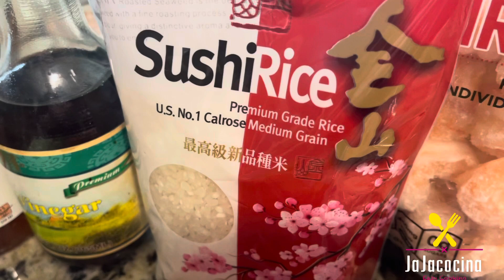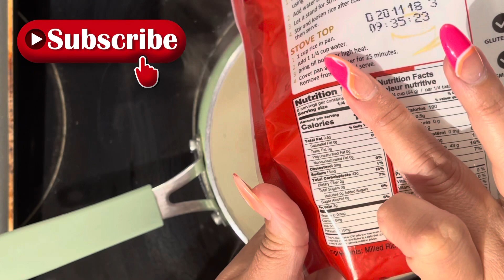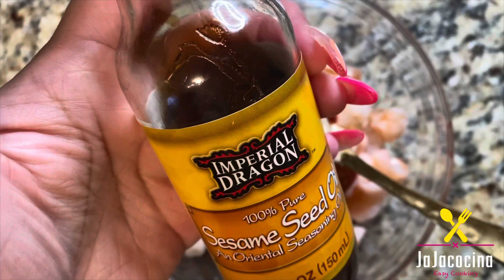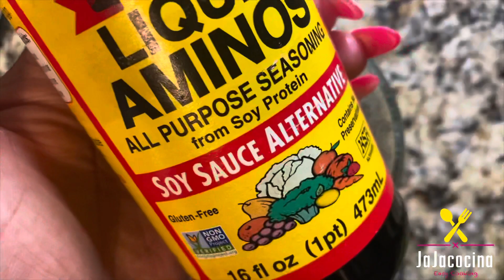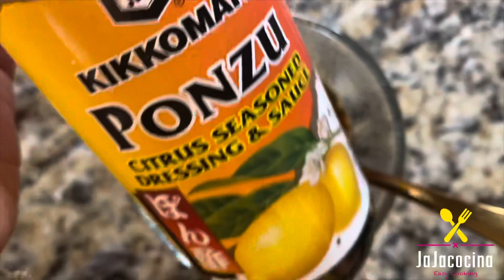TORRE DE SUSHI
Hola, les comparto como hacer esta deliciosa torre de sushi, aparte de rica es muy fácil de hacer espero que les guste y que me regalen un like, me ayuden a compartir y no olviden suscribirse gracias!

🔴INGREDIENTES:
1 taza de arroz para sushi
1 1/2 cucharada de azúcar
2 cucharadas de vinagre de arroz

Surimi
2 cucharadas de mayonesa
1 cucharada de siracha
Pimienta

Camarones cocidos
2 cucharadas de mayonesa
1 cucharada de siracha
Un chorrito de aceite de ajonjolí
1 cucharada de sweet chili
Pimienta

2 aguacates
Pimienta

Pepino
Zanahoria rallada
Cebollita dorada
Cebollita verde

SPICY MAYO
3 cucharadas de mayonesa
2 cucharadas de siracha
1 cucharada de sweet chili

SALSA DE SOYA PREPARADA
4 cucharadas de salsa soya
1 limón
2 cucharadas de salsa ponzu (opcional)
Semilla de ajonjolí
1/2 Serrano

UN MOLDE
SALSA HOISON
SALSA ANGUILA

🔴COMPARTE✔️
🔴PRENDE CAMPANA DE NOTIFICACIONES ✔️